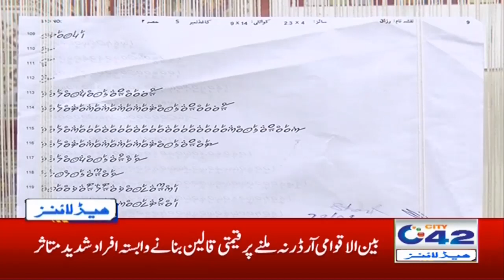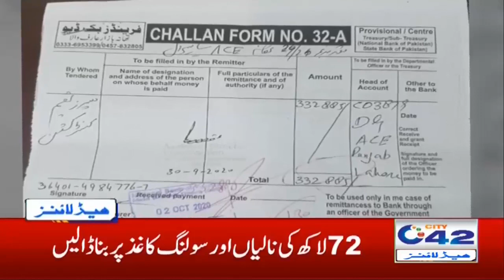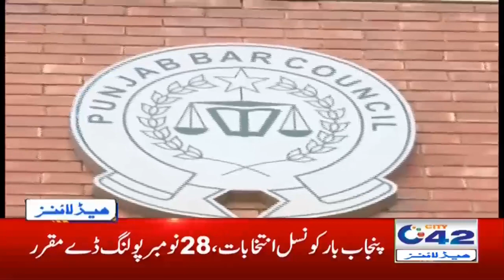2am News Headlines | 5 Oct 2020 | City 42